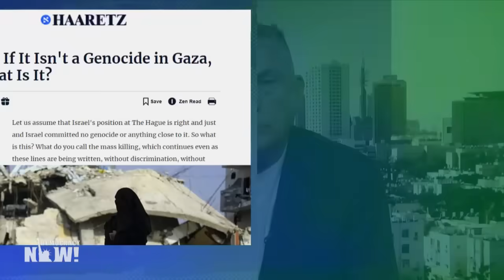Gideon Levy on How Israel's Press Is Failing to Cover the War's True Toll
We speak with acclaimed Israeli journalist Gideon Levy, columnist for Haaretz and a member of its editorial board, about how the Israeli media has covered the war on Gaza, the genocide case against Israel at the International Court of Justice and more. Levy says the domestic Israeli media all but ignores the Palestinians being killed, focusing mostly on its own soldiers and the families of hostages. "The Israeli average viewer doesn't see Gaza at all," he says. "They are betraying our first mission: to tell the full story." Levy also says there are growing questions about the IDF's response to the October 7 Hamas attack that cannot wait until the end of fighting in Gaza. That includes intelligence failures in the lead-up to the attack, as well as reports of troops killing Israeli civilians when they opened fire on homes taken over by Hamas militants.